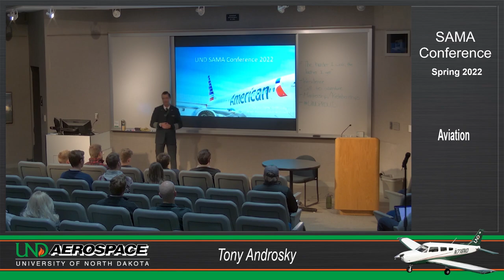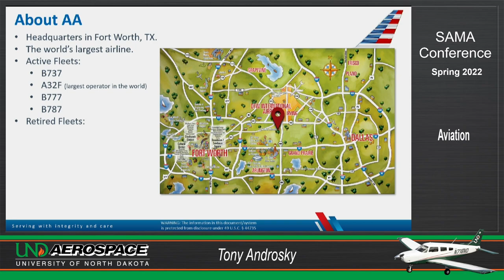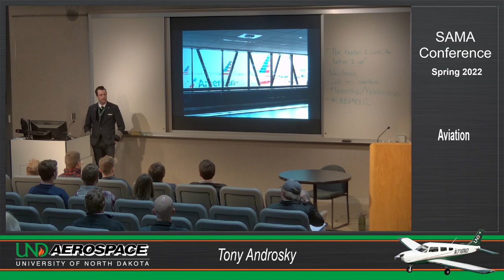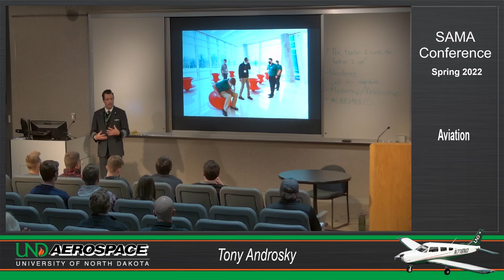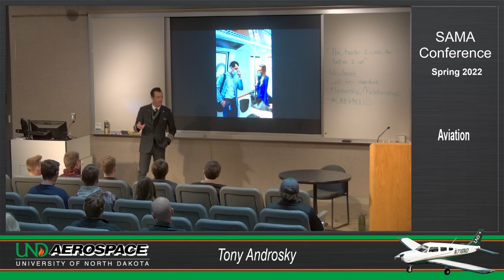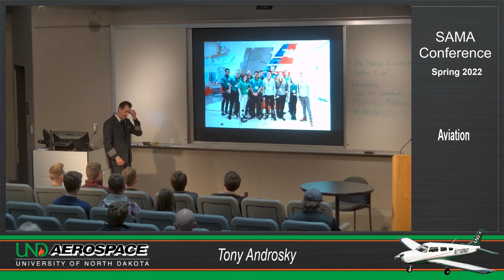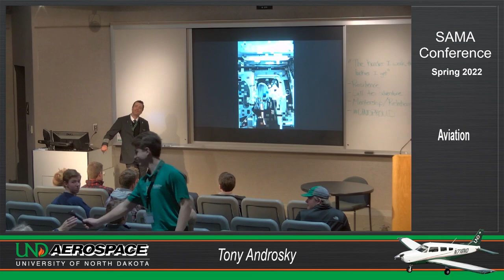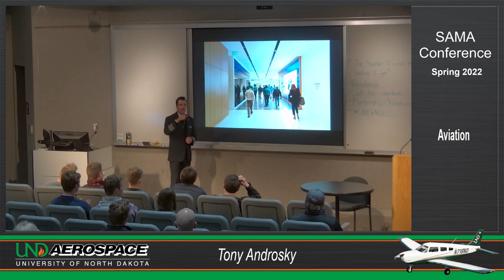Tony Androsky | A320 Check Airman - American Airlines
SAMA Conference 2022